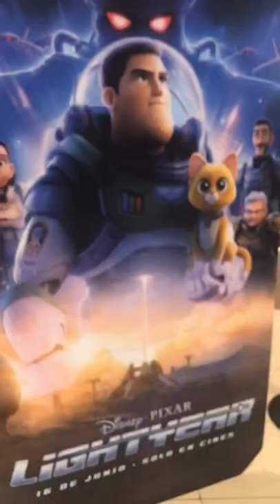La nueva Palomera de lightyear en Cinemex | platemates